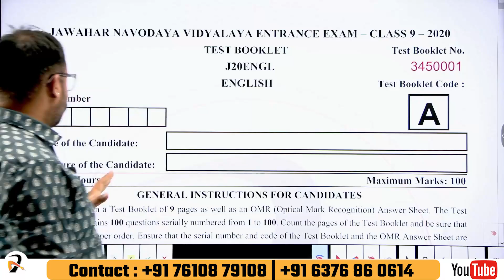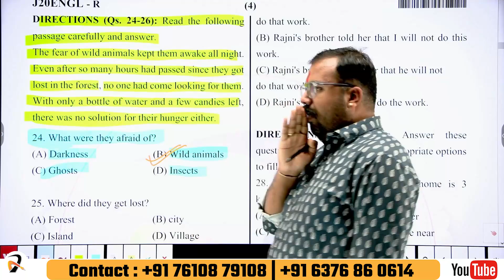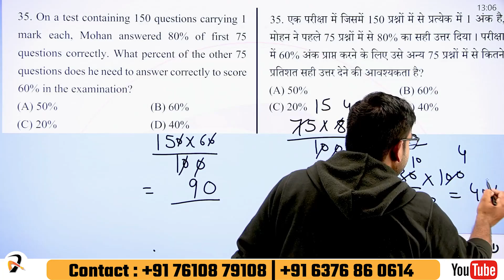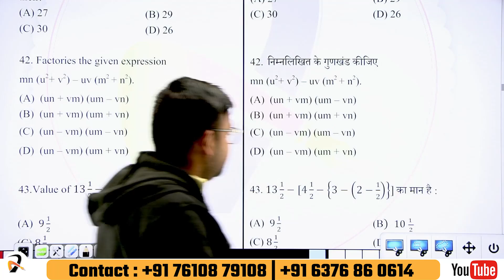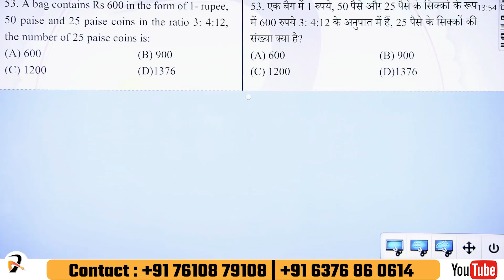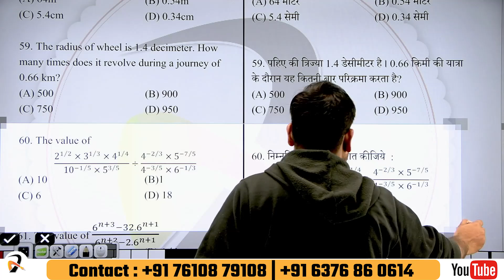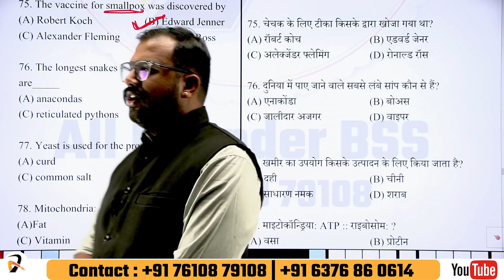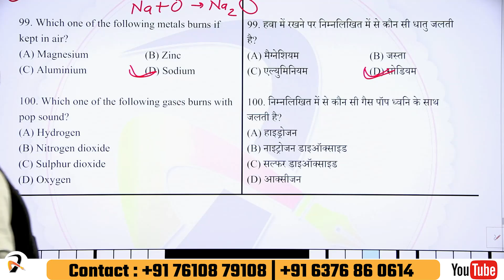11 February Model Paper - Navodaya Vidyalaya Class 9 Guess Paper 2023